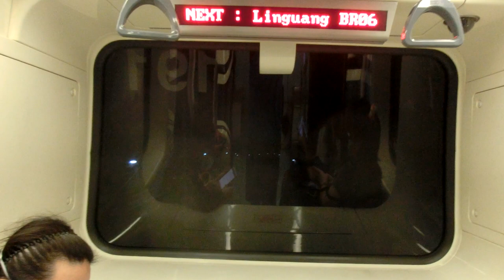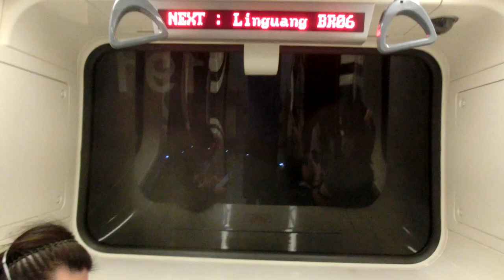|交通迷天地| [台北捷運] 龐巴迪 191/182 BR01動物園~BR09/R05大安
拍攝路線: BR文湖線
車次: -
車號: 191/182
車況: 待發
相機型號:CASIO EX-ZR1200

English Description
Taipei Metro
Record Date: 26/9/2020
Record Line: Brown Line(Wenhu Line)
Train Number: -
Car Number: 191/182
Vehicle Condition: Pending status/Into The Pocket Track
Camera Model: CASIO EX-ZR1200